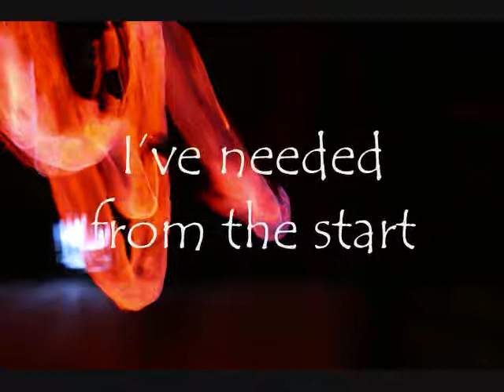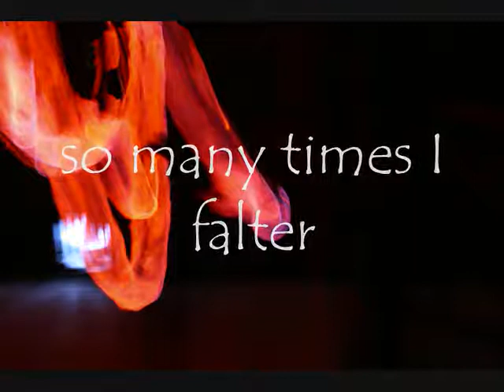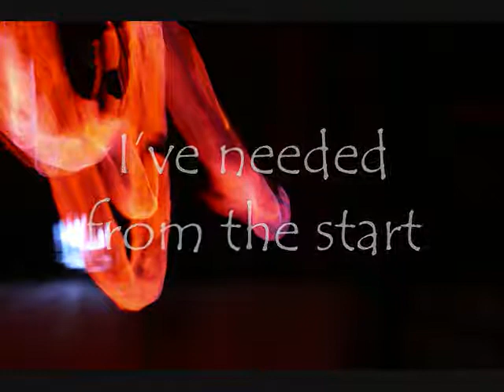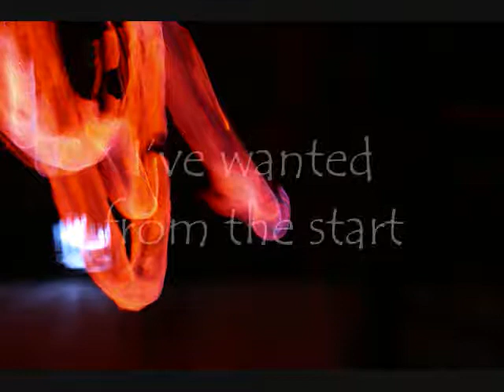Phillip Andrew - Healing of Hearts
An original performed by the author, Phillip Andrew.

You can hear more of Phillip's music There is a link on that page, too, to buy his newest album, The Perspective of Love, his T-shirts, and his first album, Reconstruct. There is even a package deal, I do believe.

I have explicit permission to host this song on youtube.

Copyright Phillip Andrew, 2009